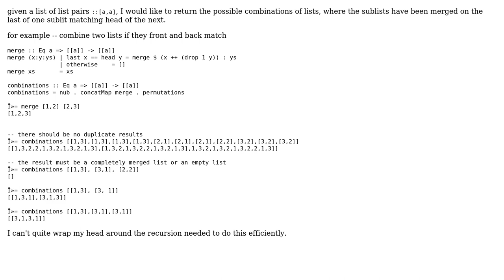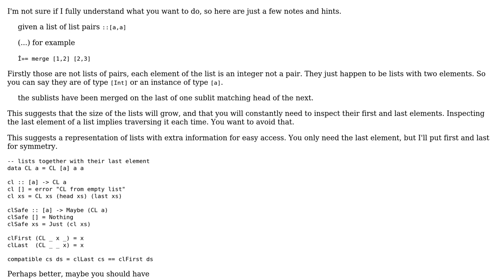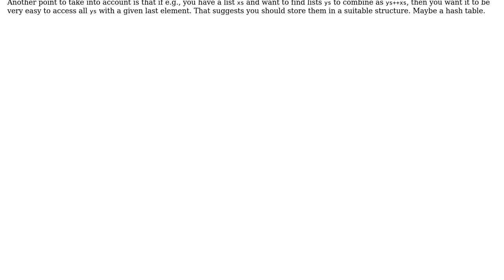Haskell: merging list of lists (2 Solutions!!)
Haskell: merging list of lists

With thanks & praise to God, and with thanks to the many people who have made this project possible! | Content (except music & images) licensed under CC BY-SA | Music | Images & others | With thanks to user talex user matt user Jorge Adriano Branco Aires and the Stack Exchange Network Trademarks are property of their respective owners. You are responsible for your own actions.